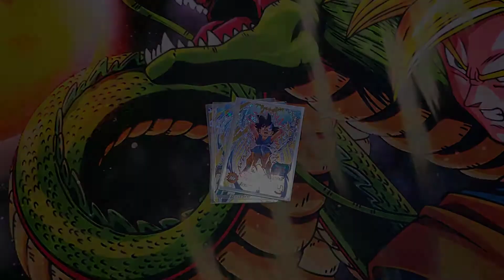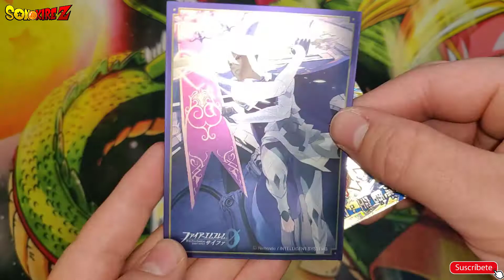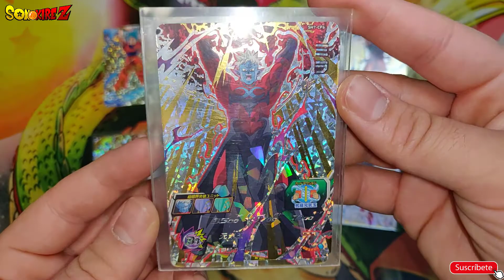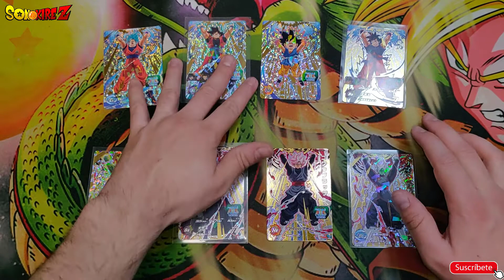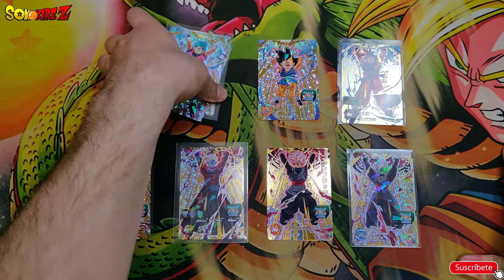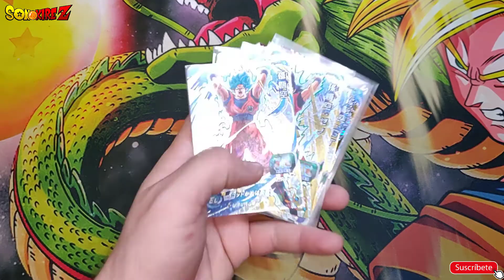SUPER DRAGON BALL HEROES SH7 GENKIDAMA CARD PROMOTIONAL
Nuevo video de SDBH, hoy os traigo el segundo set de cartas promo que salieron con la SH7.